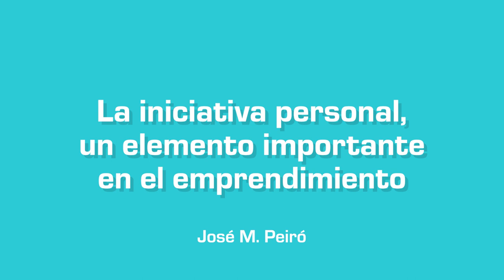¿Puedo ser un mejor emprendedor?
Autor principal:  José Mª Peiró (Catedrático Emérito de Psicología Social)

En aquest vídeo s'aprofundeix en la iniciativa personal com a motor de l'emprenedoria i s'expliquen les competències que és més important reforçar quan s'emprén.
En este vídeo se ahonda en la iniciativa personal como motor del emprendimiento y se explican las competencias que es más importante reforzar cuando se va a emprender.
This video explores personal initiative as a driver of entrepreneurship and explains the competences that are most important to reinforce when becoming an entrepreneur.